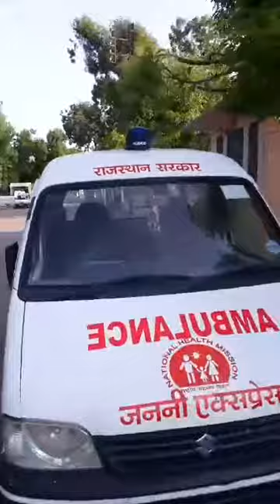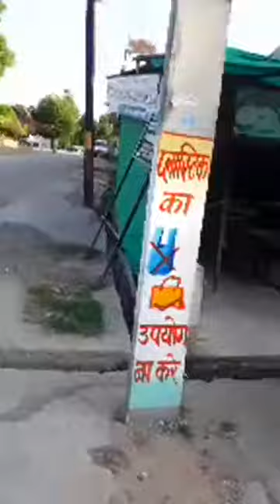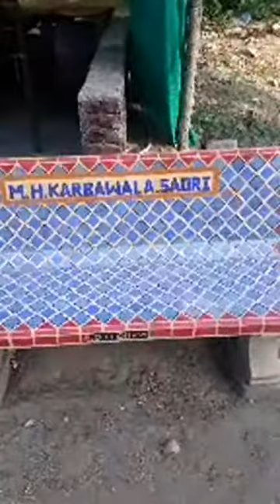My accommodation in Sadri! Yogen Shah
Campaigner and activist promoting sustainable development of individuals, society, and the environment.

Please join me in support of my campaign The 40,000 km Walk.

And please feel free to get in touch if I can help you in any way!